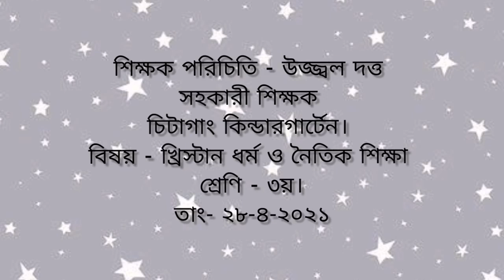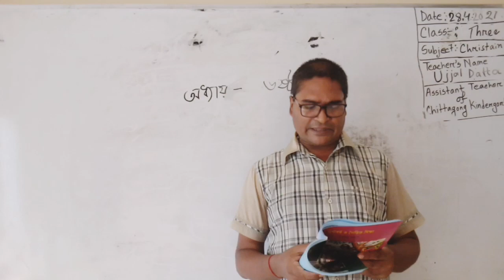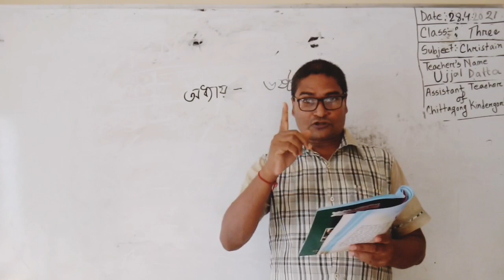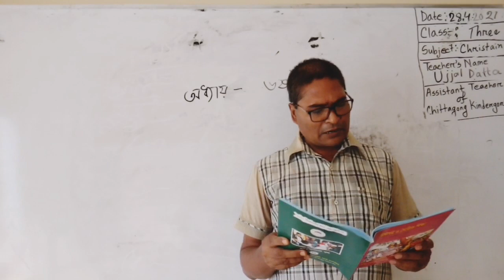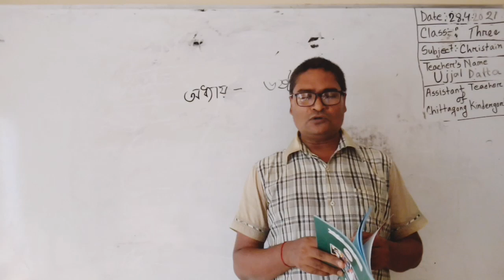28 April'2021 Class Three Christian Religion